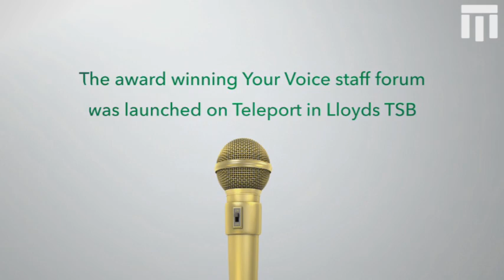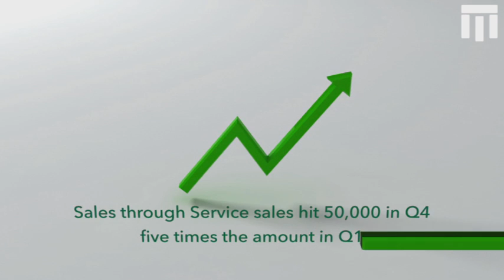Our Achievements - Brag Reel Film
Brag Reel Video